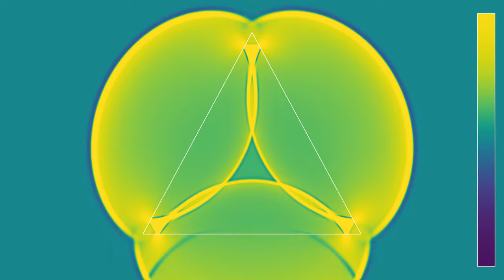All you feel: A circular wave escaping a prism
This simulation is based on a comment to the video , asking what would happen when a circular wave started in the center of a prism. I didn't know what to expect, but I think the result turned out quite pretty. On top of the purely aesthetic aspect, it also illustrates the phenomenon of total reflection. The index of refraction of the prism is equal to 2, meaning that waves move half as fast inside the triangular region than outside. Whenever a wave front hits the interface at an angle smaller than asin(0.5) = 30°, it is not able to leave the prism, and gets totally reflected. When this angle is larger, part of the wave is reflected, and part of it leaves the prism. The angle can be measured between wave front and boundary, or between light rays and a vector perpendicular to the boundary. The same phenomenon makes the surface of water in a pool act like a mirror, when viewed from under the water at a flat angle.
This two-part video shows the same simulation with two different color schemes:
Wave height: 0:00
Wave energy: 1:42
In the first part, colors show the wave height. In the second part, they show the wave energy. There are somewhat imperfect absorbing boundary conditions at the limits of the displayed rectangular region, which is why one sees faint reflections.

Music: "All I've Ever Felt At Once" by Late Night Feeler@JesseCale